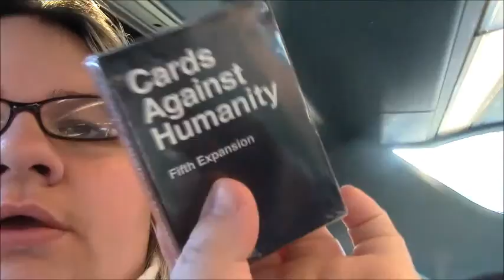my sleepover at jess